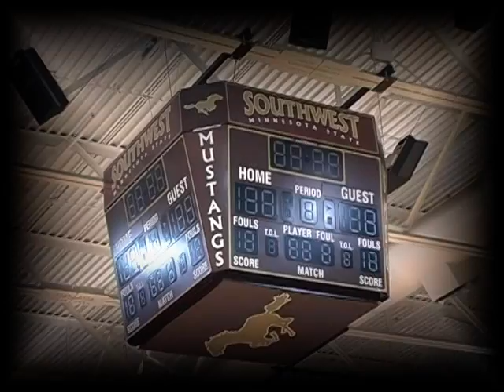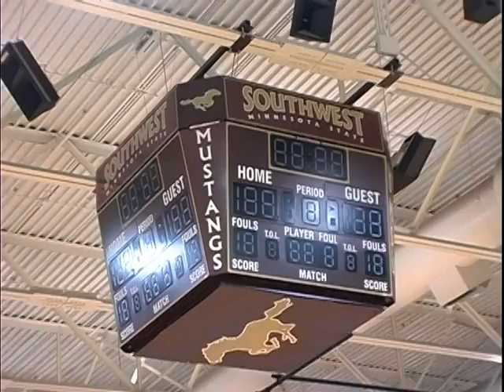2008-2009 SMSU Mustang Elite Eight Basketball Documentary (Part 1)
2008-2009 SMSU Mustang Elite Eight basketball documentary. Produced by Tyler Mickelson.